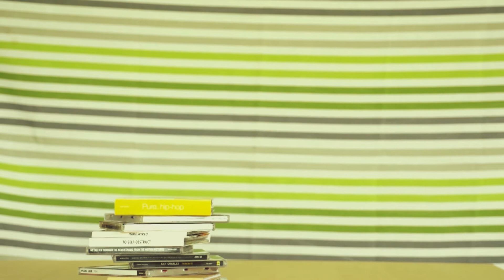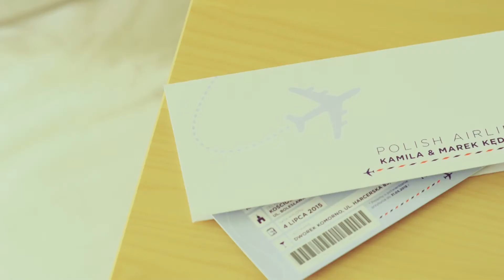KAROLA & PIOTREK // FILM NARZECZEŃSKI // Teledysk Ślubny Wrocław // Ślubium // Filmy Ślubne //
Ślubium // Filmy i zdjęcia ślubne //